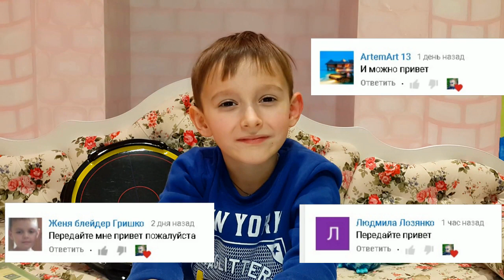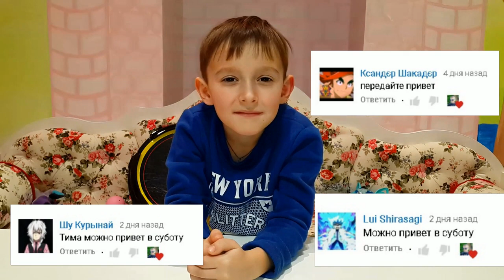Какие песни звучат в головах у блейдеров Время и стекло ТОП ПРИВЕТЫ от Тим Витыч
Привет! Сегодня у нас необычное видео - послушаем какие песни звучат в головах у блэйдеров. А так же субботние приветы от Tim Vit-Ы-ch !
Как только выйдет новое видео, ты получишь сообщение на телефон или почтовый ящик.